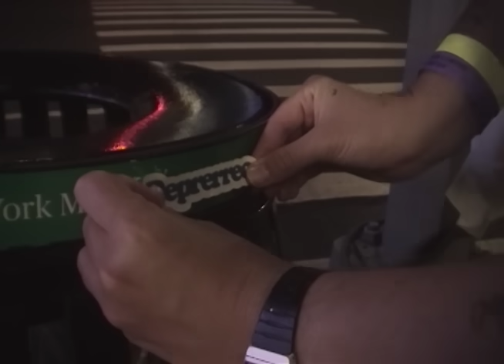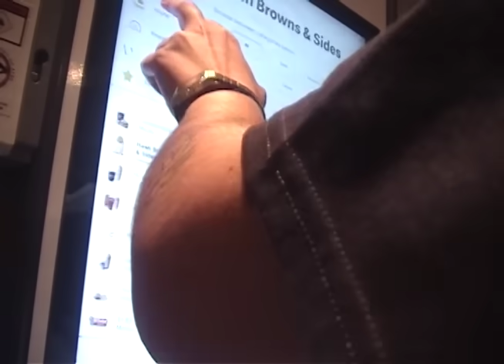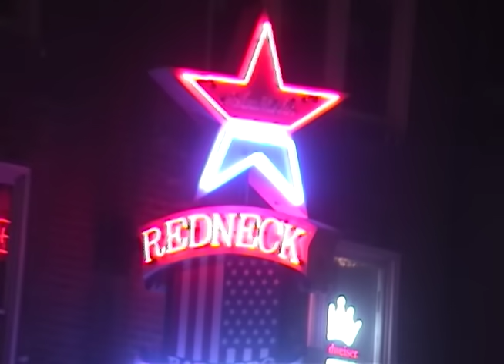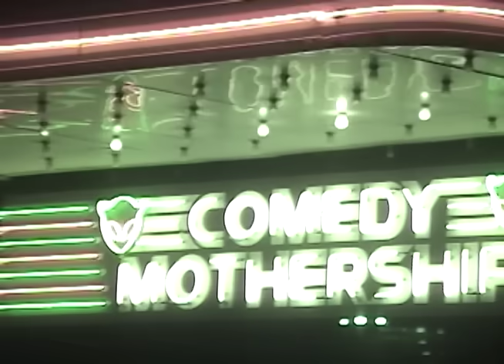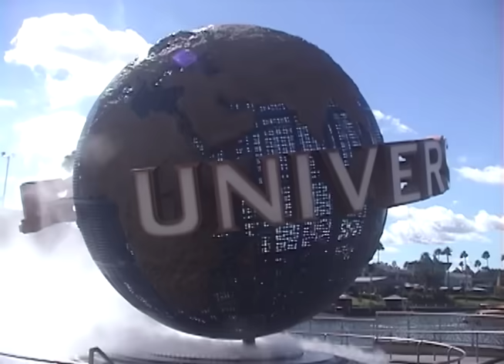SEMPER BICHOS USA: LA CINTA PERDIDA | VLOG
La cinta perdida de Daniel y el Cumanés durante la gira.